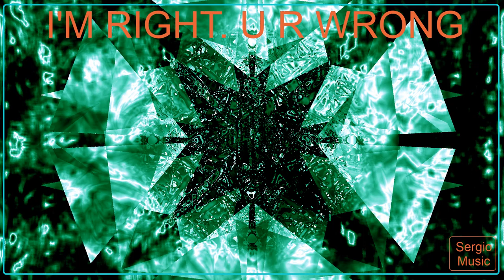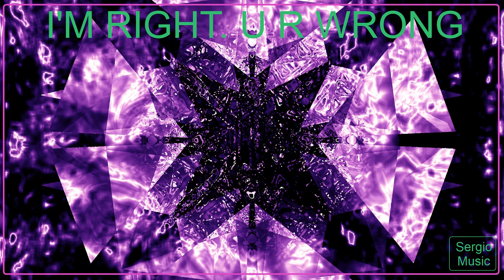[HD] [FREE DOWNLOAD] SergioMusicOC - I m right u r wrong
Experimenting more...

Un "mi piace" è molto apprezzato ;)
Leave a like for support me! ;)
Il contenuto di questo video e la canzone rappresentata possono essere usati senza restrizioni, a patto che mi diate credito nel seguente modo:
nome_canzone - SergioMusicOC

Mp3 a 320Kbps disponibili GRATUITAMENTE sul mio sito (sergiomusic.webs.com obsoleto)